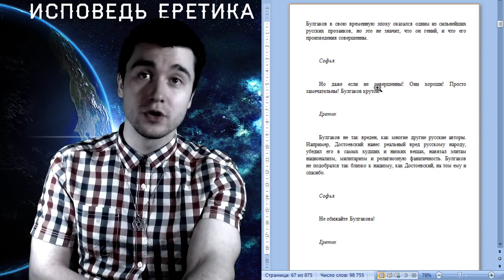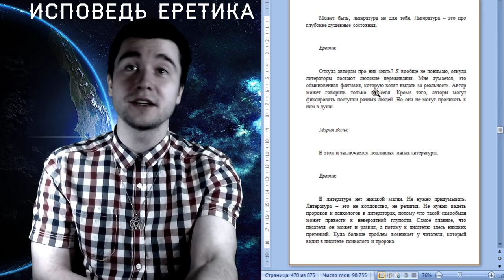Презентация книги: Исповедь Еретика